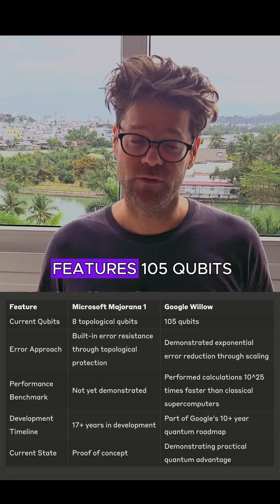Majorana 1 vs. Willow, Microsoft vs. Google, Quantum Comparison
Majorana particles, topological superconductors, and a new state of matter... Google is leading the quantum computing race, but can Microsoft surpass them with their astounding scientific breakthroughs?